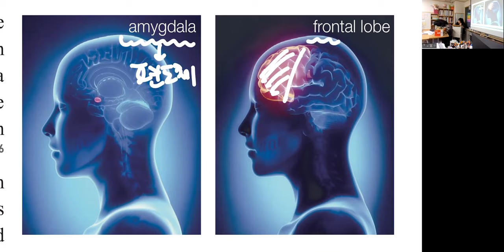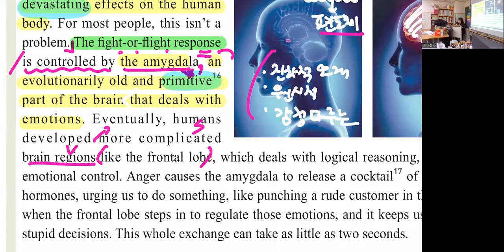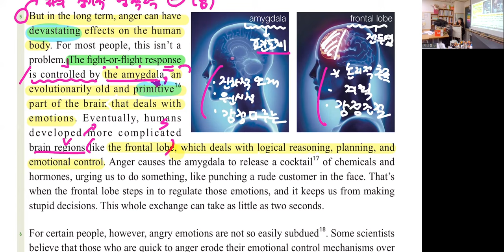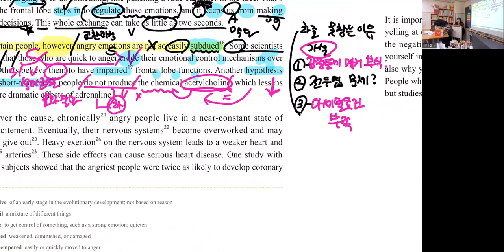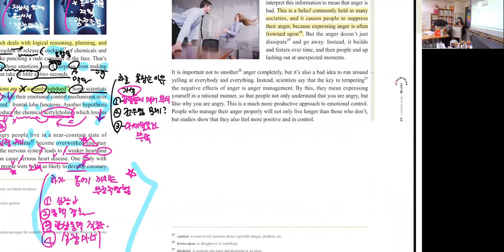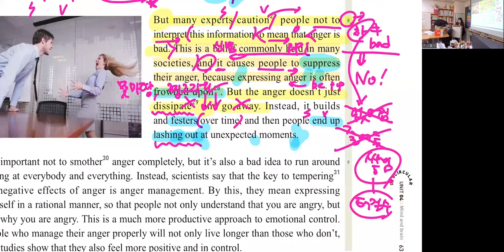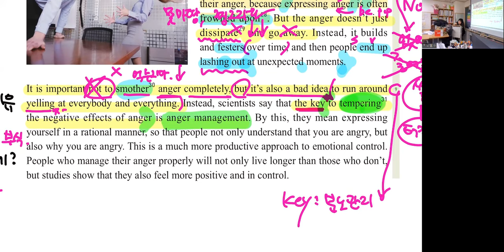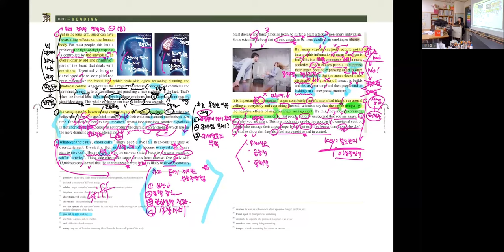[리딩스마트 2-9] Unit 4 (뒤)